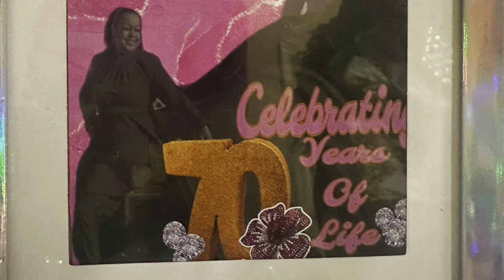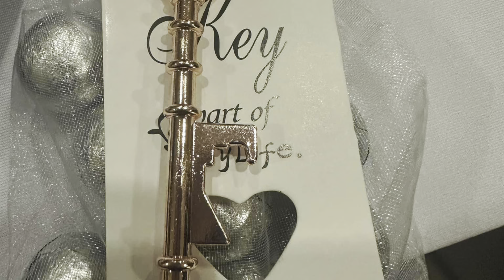Gwen's 70th Birthday SlideShow